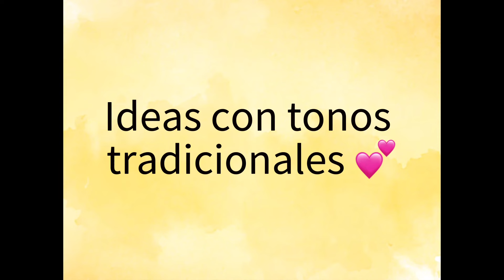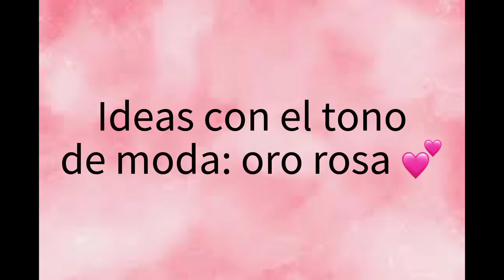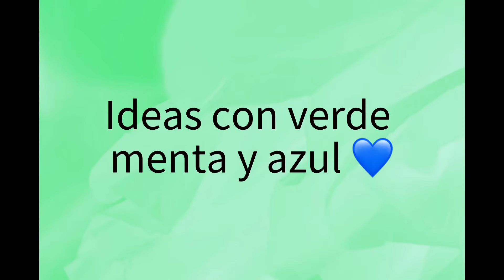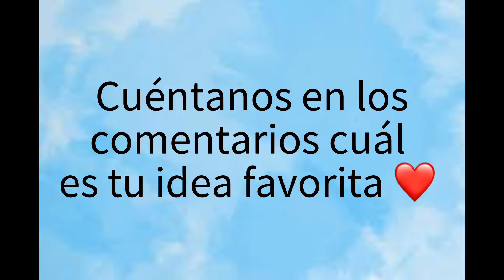Tendencias navideñas e ideas para decorar tu árbol navideño 2022 | Navidad | DIY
•Los adornos los puedes encontrar en nuestros puntos de venta en Bogotá en el barrio Galerías calle 53 # 17-26 (Arte Lia) y cra 20 # 53-13 (Naviadornos).

•Cuéntanos qué te pareció el video  y dinos qué temas te gustaría ver en los próximos videos.